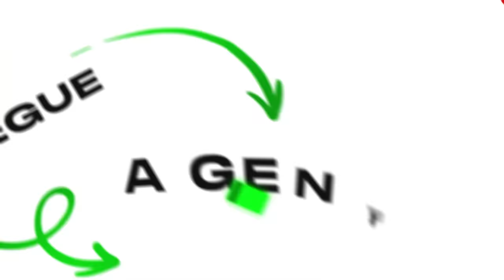Trolei minha AMIGA na BATALHA DE DESTRUIÇÃO do MINECRAFT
Trolei minha AMIGA com BOMBA na BATALHA DE CONSTRUÇÃO

👨‍👨‍👧 Participantes: @Dudaberud

Valeeu!